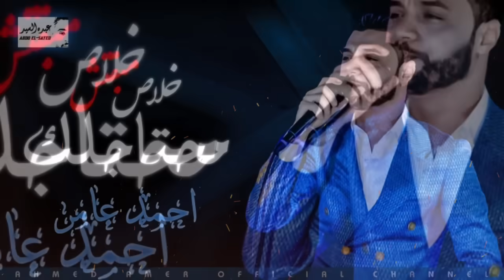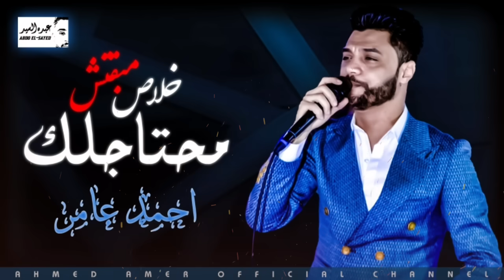احمد عامر - خلاص مبقتش محتاجلك ( ناس رخاص ) جديد احمد عامر 2020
القناة الرسمية للفنان احمد عامر
The official channel of the artist Ahmed Amer

ــــــــــــــــــــــــــــــــــــــــــــــــــــــــــــ

ــــــــــــــــــــــــــــــــــــــــــــــــــــــــــــ

• القناة الرسمية للمطرب احمد عامر وليس لي أي قنوات أخري لها صحة من الحقيقة ✅

ــــــــــــــــــــــــــــــــــــــــــــــــــــــــــــ

• جميع الحقوق محفوظة لقناة المطرب : احمد عامر - يوتيوب ✅

ــــــــــــــــــــــــــــــــــــــــــــــــــــــــــــ

▪️فيسبوك ⬇️

ــــــــــــــــــــــــــــــــــــــــــــــــــــــــــــ

▪️انستجرام ⬇️

ــــــــــــــــــــــــــــــــــــــــــــــــــــــــــــ

▪︎تيك توك ⬇️

ــــــــــــــــــــــــــــــــــــــــــــــــــــــــــــ

▪︎تيلجرام ⬇️

ــــــــــــــــــــــــــــــــــــــــــــــــــــــــــــ

 Director : Abdo El-Sayed
للحجز و الإستعلام 👇